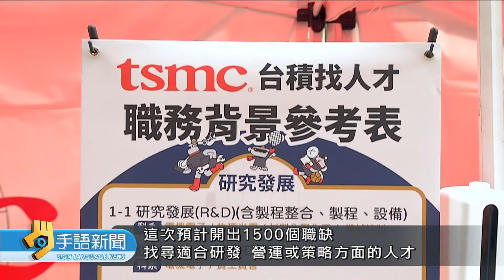台積電行動面試車 直接開進台大徵才 | 20220915 公視手語新聞